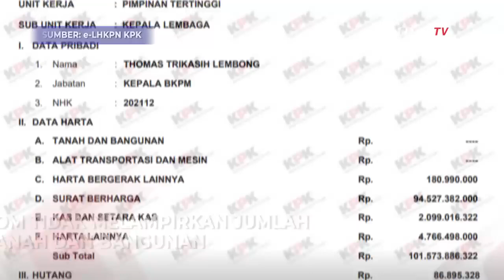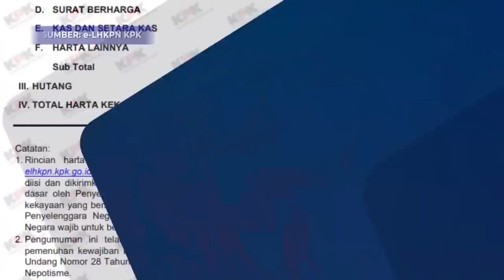Segini Harta Tom Lembong, Tersangka Korupsi Impor Gula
JAKARTA, KOMPASTV -  Thomas Trikasih Lembong (TTL) itetapkan Kejagung sebagai tersangka kasus dugaan korupsi impor gula pada Selasa (29/10/2024).

Tom Lembong terakhir kali melaporkan hartanya di LHKPN KPK pada tahun laporan April 2020, saat menjabat di Kementerian Investasi/Badan Koordinasi Penanaman Modal.

Tom tidak melampirkan data tanah dan bangunan serta informasi kepemilikan transportasi.

LHKPN Tom tercatat total harta bergerak Rp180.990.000  dan surat berharga senilai Rp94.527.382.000.

Tom juga memiliki kas dan setara kas Rp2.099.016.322 serta informasi data harta lainnya Rp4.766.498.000.

Seluruh total tersebut dikurangi hutang milik Tom Rp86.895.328 .

Sehingga total harta Tom Lembong di e-LHKPN KPK berjumlah Rp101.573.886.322.